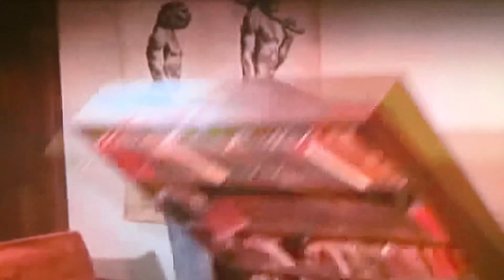The Waltons ~ The Fire 🔥 Lutie Bascomb sets the school on fire and he dies in the fire.